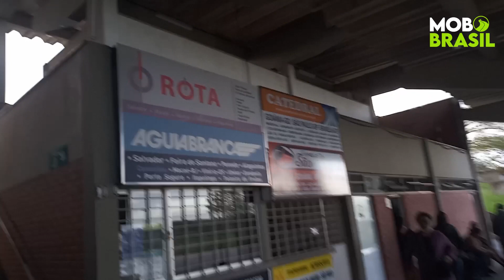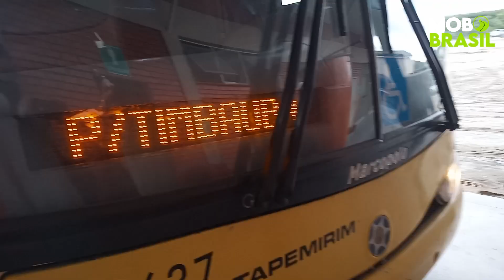ITAPEMIRIM AINDA RESPIRA! I RIO x CARUARU - PE I + 44H DE VIAGEM (2022)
Hoje você vai embarcar conosco no que pode ser uma das últimas viagens da Itapemirim! Embarcamos no Rio de Janeiro na Terça-feira e chegamos Quinta em Caruaru-PE, o veículo foi um G6 CLIM da linha SP x Timbaúba - PE Via Rio / BR 116 MG, BA / BR101. Itapemirim ainda respira!

-- HISTÓRIA DA "MIRIM" --
Fundada em 4 de julho de 1953, no município de Cachoeiro de Itapemirim, no Espírito Santo por Camilo Cola, a Itapemirim hoje é uma das viações mais utilizadas por passageiros que viajam pelo Brasil, sobretudo na região do Nordeste. Foi pioneira na utilização de ônibus de 3 eixos no Brasil, o que a própria empresa chamaria mais tarde de Tribus. A Itapemirim também se destaca por ter sido uma das primeiras do ramo de transporte no país a equipar seus veículos com tacógrafos. Em dezembro de 2021, a ANTT chegou a autorizar o Grupo a suprimir 28 linhas sendo 16 linhas e 73 mercados da Itapemirim e 12 linhas e 52 mercados da Kaissara. Dentre os destinos que a empresa deixaria de atender estavam as ligações de Recife/PE para Barra do Garças/MT, Rio de Janeiro/RJ, São Paulo/SP, Curitiba e Foz do Iguaçu no PR, de Maceió/AL para Brasília-DF e Caldas Novas/GO, de Cachoeiro de Itapemirim/ES para Campos dos Goytacazes/RJ, de Feira de Santana/BA para Fortaleza/CE dentre outros destinos. Segundo o Grupo, a medida fazia parte de uma reestruturação em que visava diminuir custos e aumentar resultados em rotas de longa distância. No entanto, no dia 27 de janeiro de 2022, após tratativas com a empresa, a ANTT cancelou o pedido de supressão dessas linhas que vigoraria no dia em questão e as mesmas por ora continuam ativas.

💡 -- EQUIPE MOB BRASIL --
Imagens e apresentação - LP Soares
Edição - Lucas Bittencourt

DOE AGORA - 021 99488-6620 (PIX)

💡 - NOSSAS REDES -
CURTA NOSSO FACEBOOK @mobbrasilbus
E SIGA NOSSO INSTAGRAM. @mob_brasil_bus